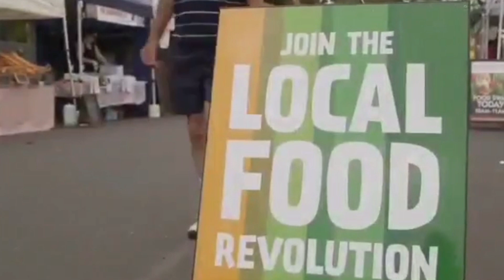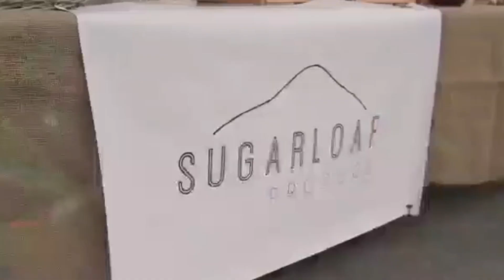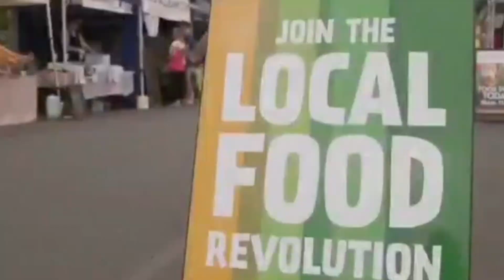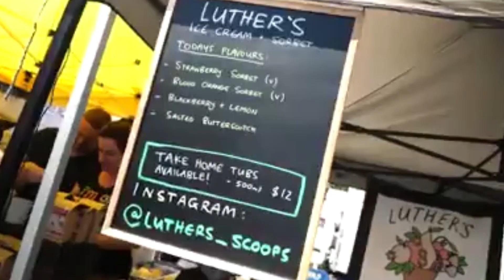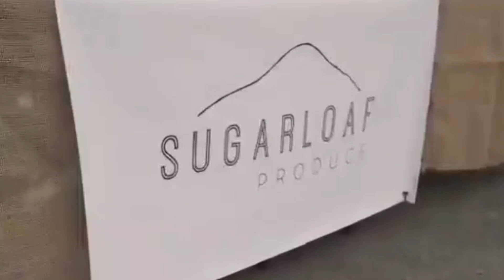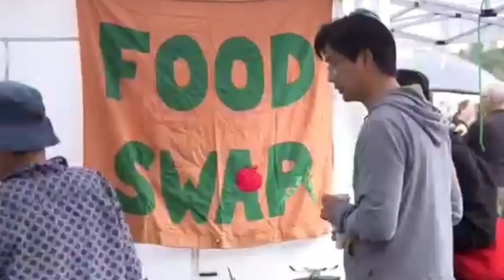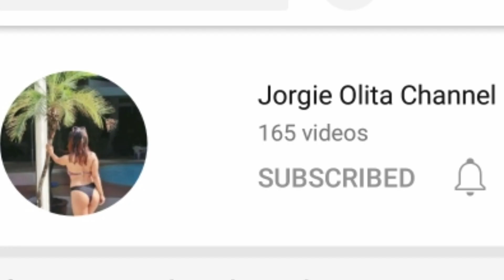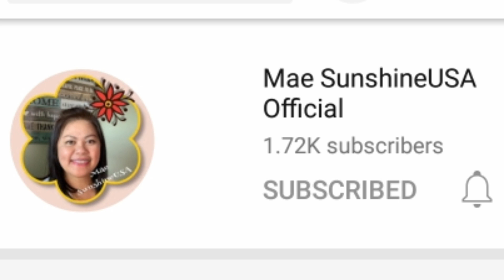" My Guitar Journey " Part 29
Solead Q performing live @ Eltham Farmers Market